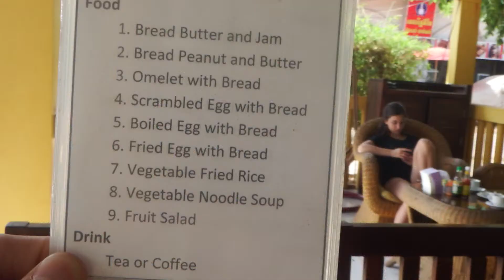これで無料！シェムリアップの安宿Blossoming Romduol Lodge 朝食紹介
店で食べたら３ドルは最低でもするメニューが宿代に入っています。
これで１泊６ドルは当たりでした！
歯y動画も他動画で紹介しています。
興味がある方は、他の動画もご覧くだいさ。